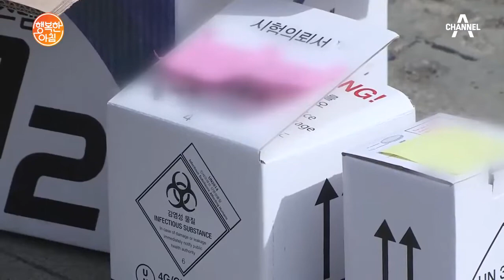구로 콜센터 코로나19 집단 감염에 비상··· 확진자 늘어날 전망 | 행복한 아침 279 회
구로 콜센터 코로나19 집단 감염에 비상
녹즙 배달원 '코로나19 확진'
대구 통합당 후보 선대본부장 '코로나19'로 사망
[날씨] 맑고 청정한 하늘, 일교차 커